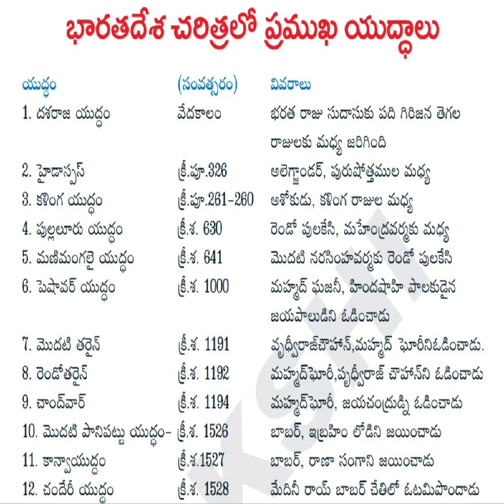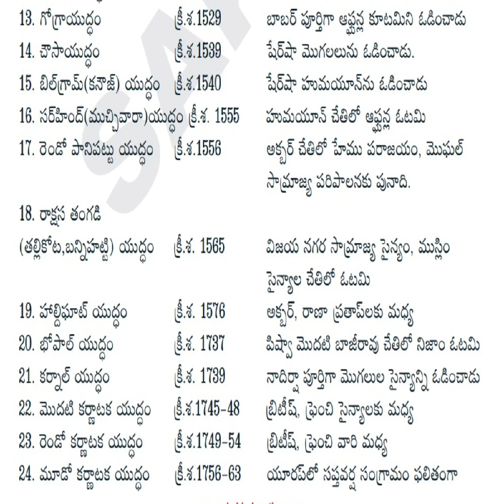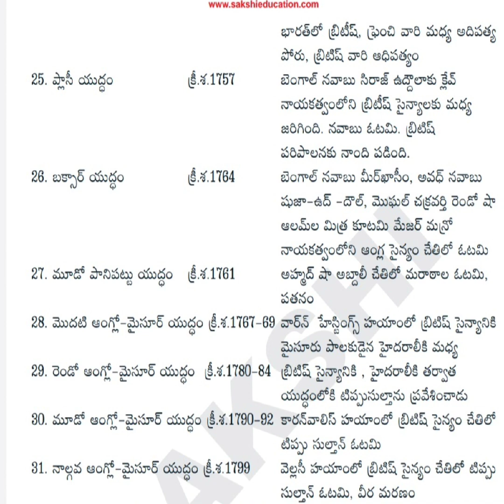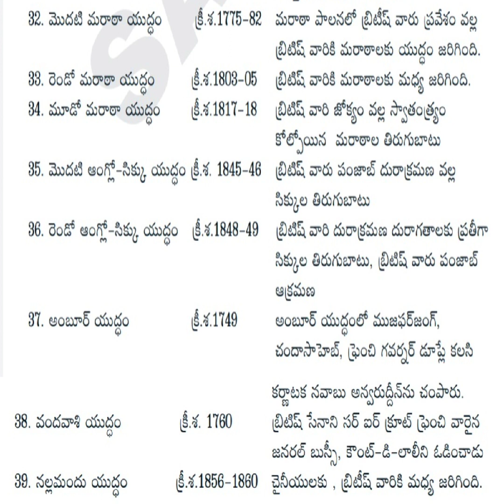Important Wars In Indian History |APPSC TSPSC Government Jobs